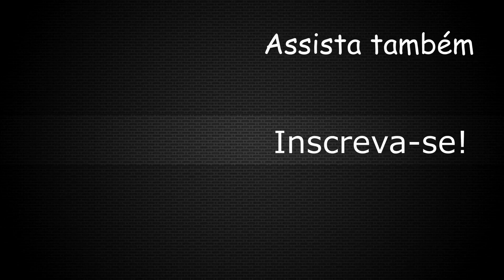Como plantar ALHO em casa🌱 - Técnica usando apenas água! 💦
Nesse vídeo eu ensino a maneira mais simples que eu conheço de se plantar ALHO!